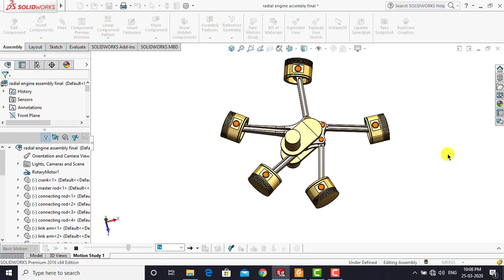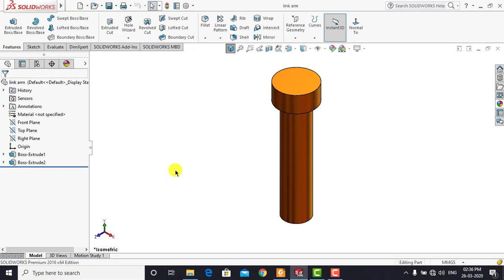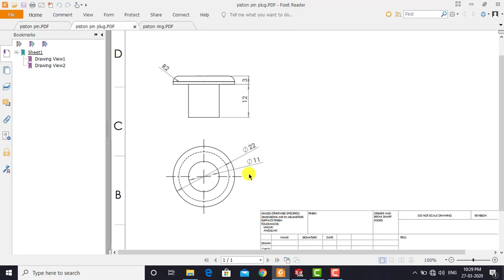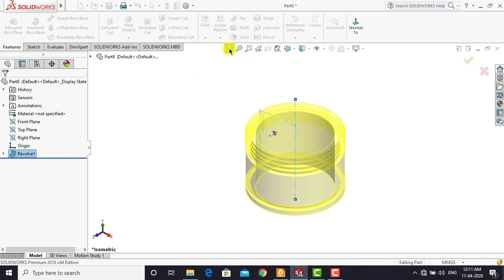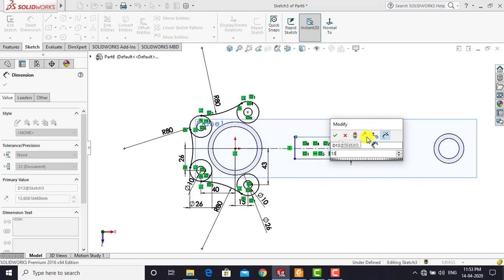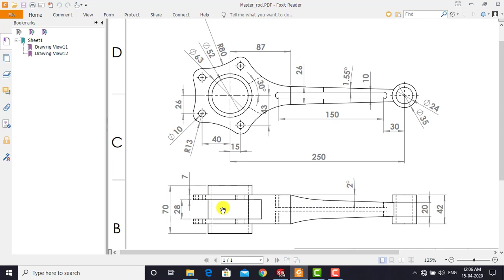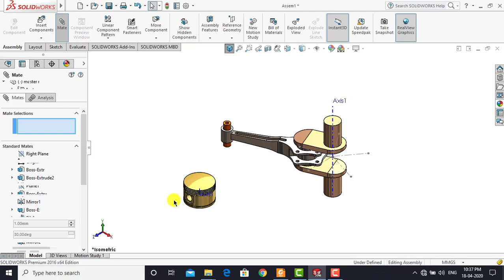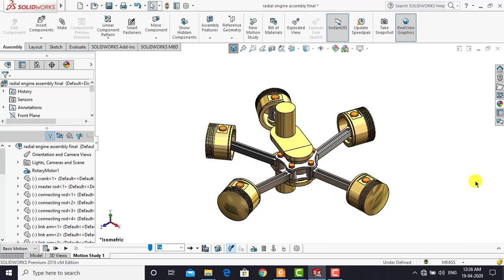⚡SOLIDWORKS TUTORIAL || Radial Engine complete assembly design with Motion Analysis.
Hello everyone,
In this video, we are going to design and animate CAM and FOLLOWER MECHANISM in solidworks. We will learn about some solidworks features like : Extrude, Assembly mate, Cam mate etc.

You can download CAD files from my blog here...

AMAZON INDIA
1. Western Digital WD 2TB My Passport Portable External Hard Drive, Black - with Automatic Backup, 256Bit AES Hardware Encryption & Software Protection

2. Logitech MK275 Wireless Keyboard and Mouse Combo

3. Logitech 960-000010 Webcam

4. boAt Rockerz 510 Bluetooth Headphone with Thumping Bass, Up to 10H Playtime, Dual Connectivity Modes, Easy Access Controls and Ergonomic Design (Jazzy Blue)

5. Logitech Z120 Stereo Speaker (Black and White)

6. boAt Stone 190 Portable Wireless Speaker with 5W Sound, Bluetooth V5.0, IPX7 Water & Splash Resistance, Lightweight Build, TWS Feature and Carry Strap (Black)

7. Mi 10000mAH Li-Polymer Power Bank 2i (Black) with 18W Fast Charging

8. boAt Rockerz 255 Sports Wireless Headset with Super Extra Bass, IPX5 Water & Sweat Resistance, Qualcomm Chipset and Up to 6H Playback (Active Black)

9. Logitech X50 Wireless Speakers (Yellow)

10. JBL GO Portable Wireless Bluetooth Speaker with Mic (Blue)

AMAZON INDIA

My mouse
Logitech B175 Wireless Mouse (Black) :

SOLIDWORKS BOOKS

Download SOLIDWORKS CAD file